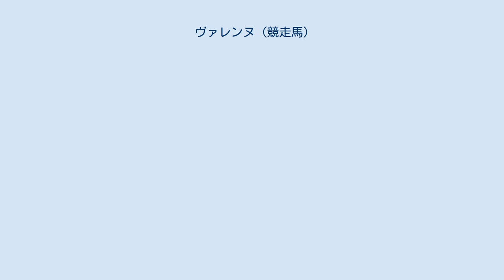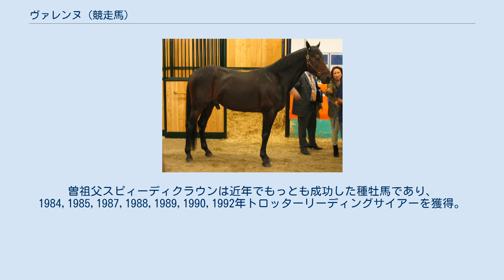ヴァレンヌ (競走馬)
ヴァレンヌ（Varenne、1995年 - ）はイタリアの繋駕速歩競走用競走馬。
イタリアにとどまらず、フランス、北アメリカ、北欧などでも活躍した。
イタリア国内での人気は非常に大きく、「Il Capitano」（イタリア語でキャプテンの意）との愛称で親しまれた。
ドライバーはGiampaolo Minnucci。
体高（キ甲＝首と背の境から足元まで）166センチメートル、体重580キログラム前後という相当な大型馬である。
 デビュー戦は1998年にボローニャで行われた試走、早くから頭角を現しており、その年のデルビーイタリアーノを制した。
その後イタリア国内で最強馬として競走生活を送るとともに旺盛に遠征をもこなし、足かけ5年にもわたって世界各国を渡り歩いた。
走った国は7か国にもおよび、そのすべてで勝利を収めている。
とくに2001年の活躍は特筆すべきもので、イタリアのロッテリア大賞、アメリカ合衆国のブリーダーズクラウン（オープントロット）、スウェーデンのエリトロップ、フランスのアメリカ賞といった繋駕速歩競走が盛んに行われている4か国それぞれの最大競走を制し、カナダの重要レースであるトロットモンディアルにも優勝した。
2002年9月28日に引退。
2006年現在、1万5000ユーロの種付け料で供用中。
 レコードも多数記録し、代表的なものに2002年フィンランドで行われたセントミシェルにて記録したトロット1マイル1分51秒5（1000メートルあたり1分9秒3）がある。
全73戦62勝で、勝率は85パーセント。
これほど多く走った馬にしては極めて高い数値といえる。
ボーナスを含んだ獲得賞金は日本円に換算して8億円を超えており、これは2005年現在トロッター系の競走馬として世界記録であるとともに、サラ系を含めたヨーロッパ記録でもある。
 生まれはイタリア・フェラーラ県の町コッパーロ。
名付け親は生産者アレキサンダービアーニで、イタリア大使館があるフランス・パリのヴァレンヌ通りにちなんだ名前である。
 母イアルマーズはイタリア産。
父ワイキキビーチはアメリカ合衆国産のスタンダードブレッドで、ヴァレンヌの活躍により2001年アメリカのトロッター種牡馬ランキング3位になっている。
曽祖父スピィーディクラウンは近年でもっとも成功した種牡馬であり、1984,1985,1987,1988,1989,1990,1992年トロッターリーディングサイアーを獲得。